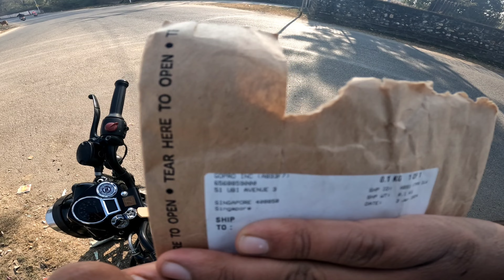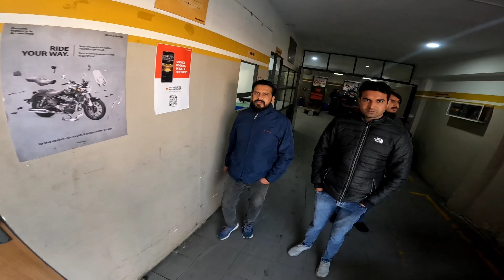Royal Enfield Reborn 350 Engine Leak 😥|| Service Centre Jana Pada